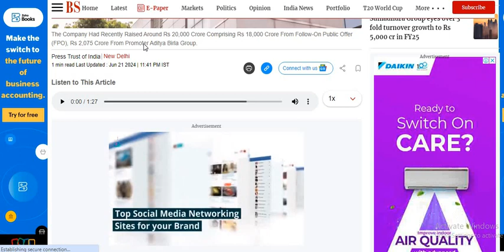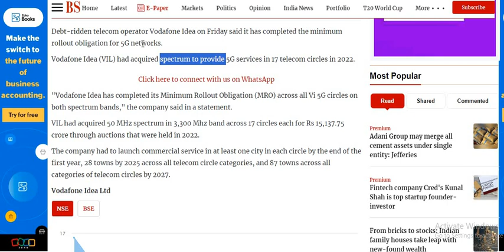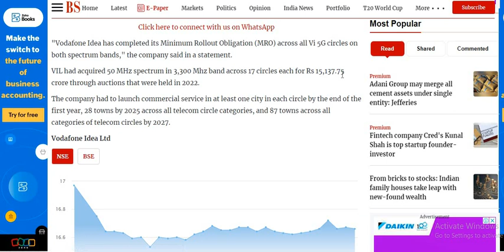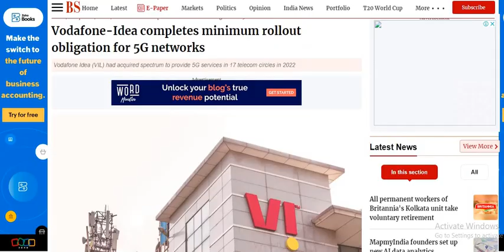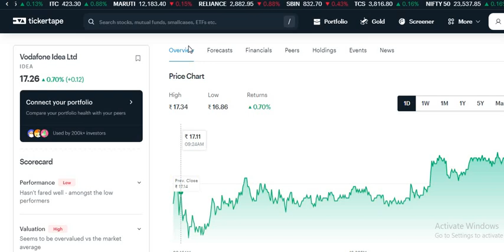Vodafone Idea Share Latest News Today l Vodafone Idea News l Vodafone Idea share Latest Update Today